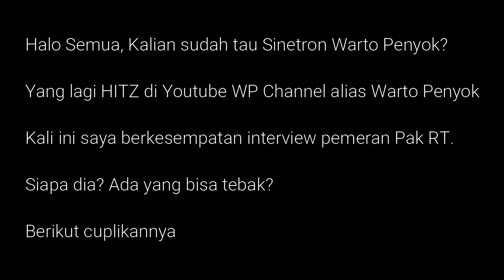Interview Bersama Pak RT Alias Bang Dirman Bintang Warto Penyok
Credit untuk Warto Penyok ( WP Channel ) di sini temen2. Bagus film nya, berhasil meraih 3600 jam tayang dan ratusan subscriber dalam 1 bulan pertama penayangan:

Video Blog ( VLOG ) Rainer Budiharto mengenai inspirasi kehidupan , semua hal - hal baik, contoh - contoh baik untuk di tiru , baik dari tokoh - tokoh , karakter , benda apapun yang saya nilai bermanfaat dalam kehidupan akan saya review. Selamat menyimak teman- teman